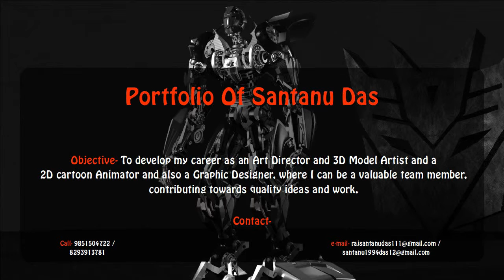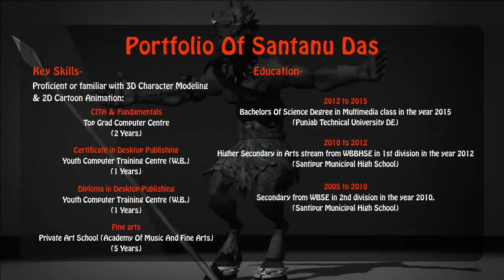Compresed Allys Discovary animated film Santanu Das 8293913781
2D cartoon animation Short Film